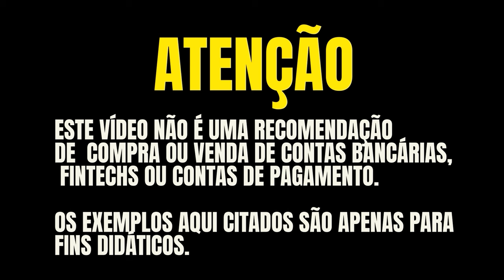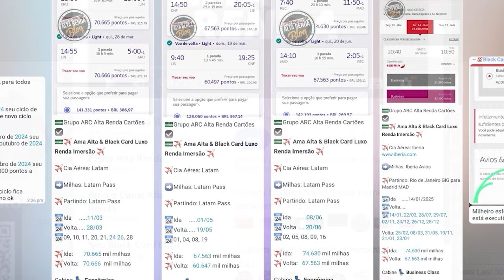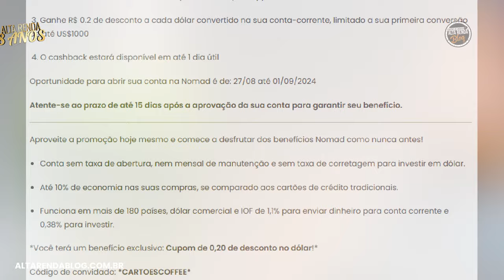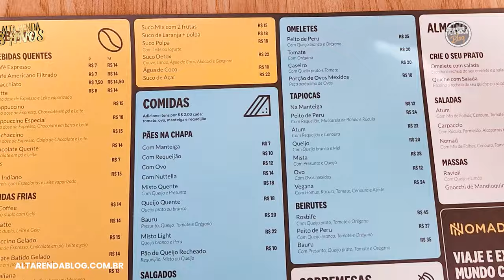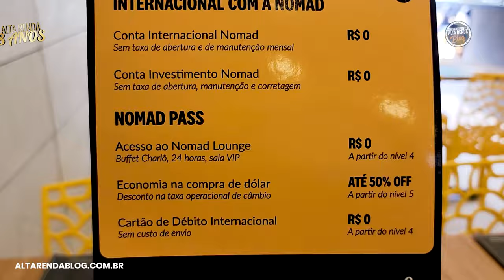💳CHEGOU MAIS UMA NOVIDADE! NOMAD COFFEE EM SÃO PAULO, ESPAÇO CAFÉ , NA FRENTE DO CONSULADO. CONHEÇA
Endereço: Rua Henri Dunant, 583. Chácara Santo Antônio (Em frente ao consulado americano)

As surpresas não terminam por aí!

Você terá um benefício exclusivo: Cupom de 0,20 de desconto no dólar!

Código de convidado: *CARTOESCOFFEE*

Como resgatar o benefício?
 1. Abra sua conta internacional Nomad até 01/09/2024
 2. Adicione saldo em reais e converta para dólares pelo app
 3. Ganhe R$ 0.2 de desconto a cada dólar convertido na sua conta-corrente, limitado a sua primeira conversão de até US$1000
 4. O cashback estará disponível em até 1 dia útil

Período para divulgação e abertura de contas: 27/08 até 01/09/2024
Atente-se ao prazo de até 15 dias após a aprovação da sua conta para garantir seu benefício.

💳As imagens de pessoas neste vídeo, foi autorizada através do formulário de direitos autorais assinado no evento da Nomad.

🚀 TicTok  @AltaRendaCartoes